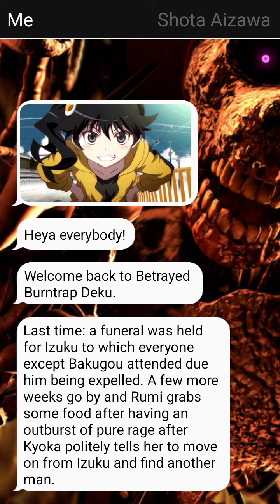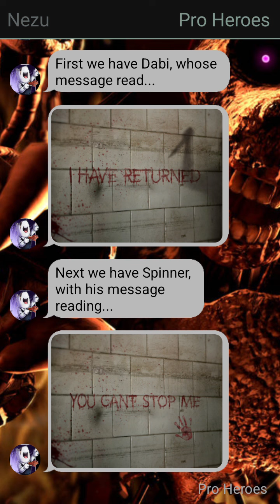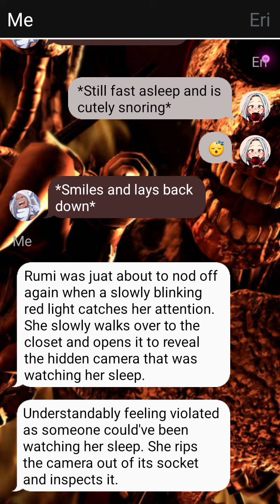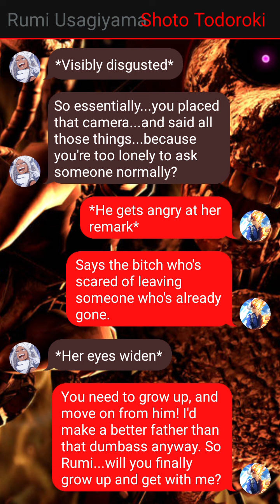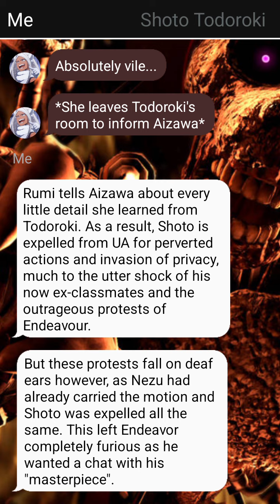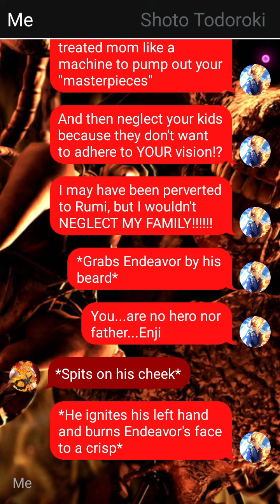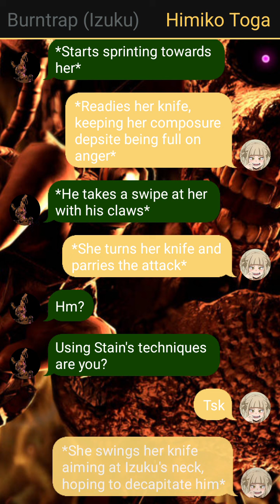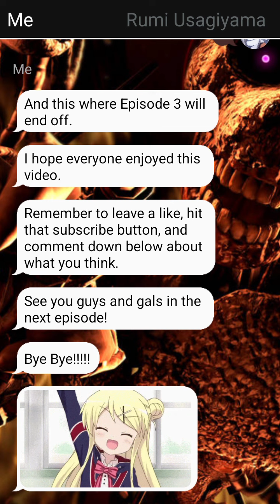Betrayed Burntrap Deku | Episode 3: Todoroki dispute and Izuku strikes again | IzuRumi